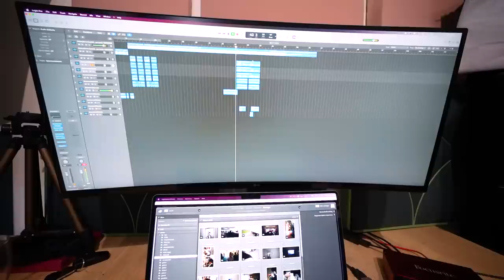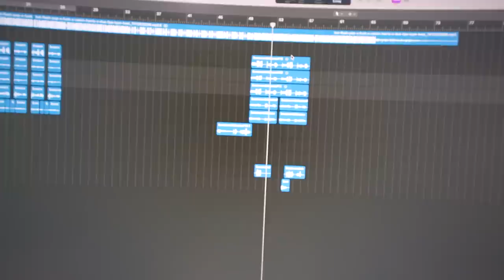WAT VERDIEN IK PER VLOG? 🤑